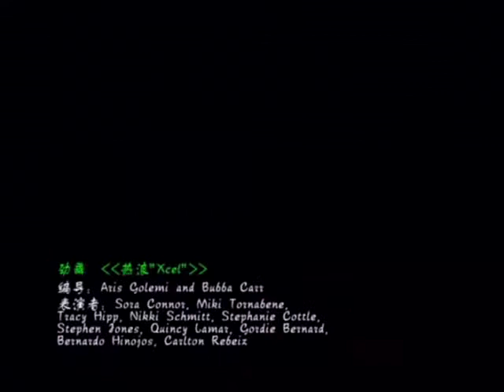亚城之春2006-劲歌热舞